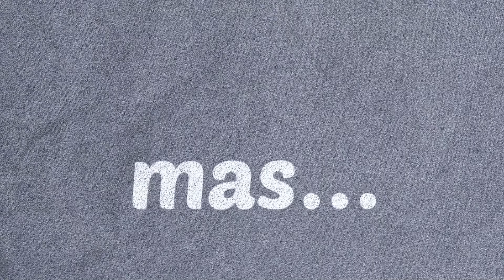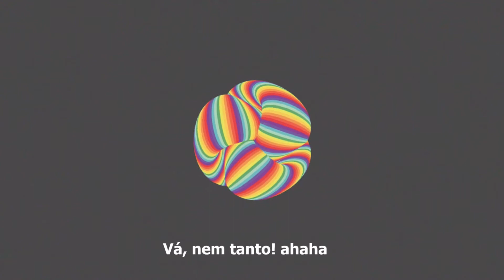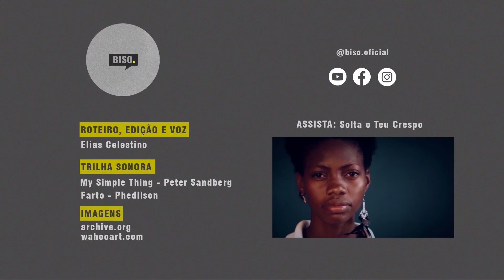Phedilson levanta voo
APOIA O NOSSO TRABALHO

SOBRE NÓS:
BANTUMEN é uma plataforma de comunicação digital, com foco na cultura negra da lusofonia.

YouTube E não te esqueças de ativar as notificações para seres informada/o quando novos vídeos estiverem no ar.